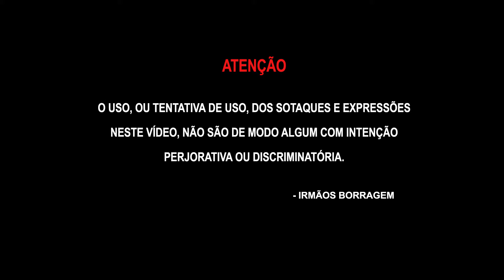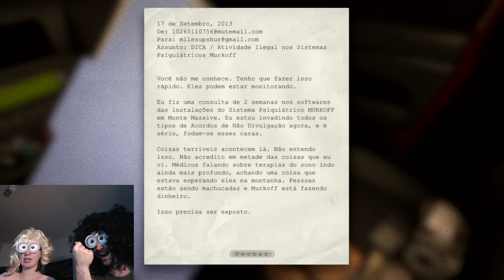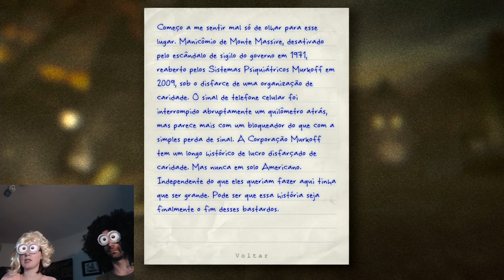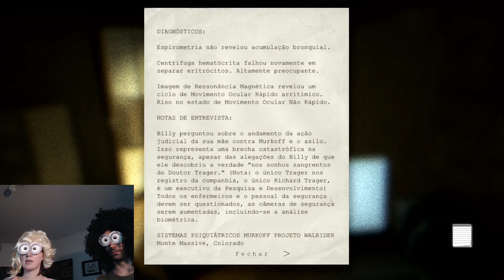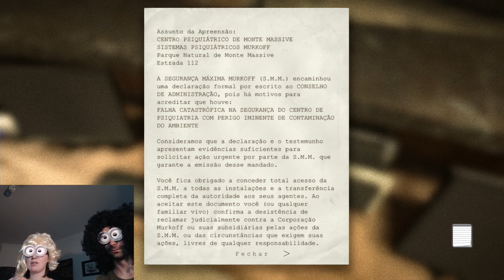Irmãos Borragem tentam jogar Outlast (Full HD 60 fps - Dificuldade Nightmare/pesadelo) - Parte 1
A primeira parte da tentativa de jogar Outlast por dois irmãos medrosos. Irmãos Borragem iniciam sua aventura...